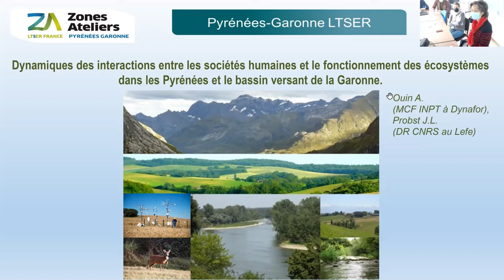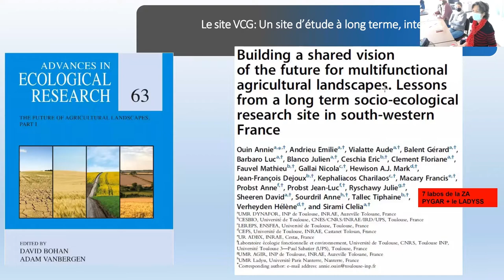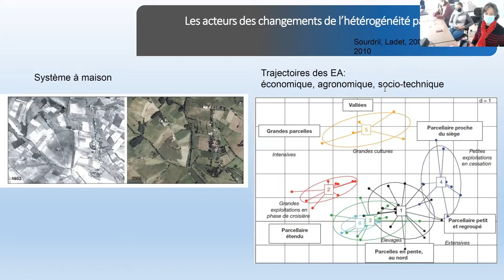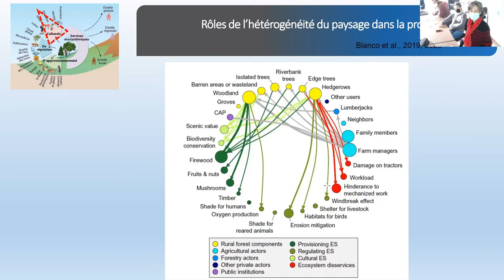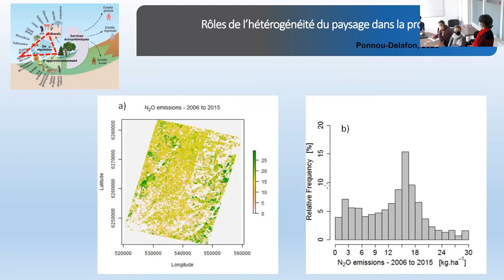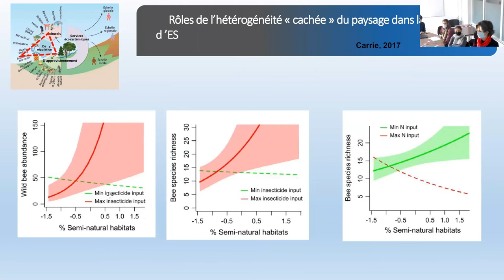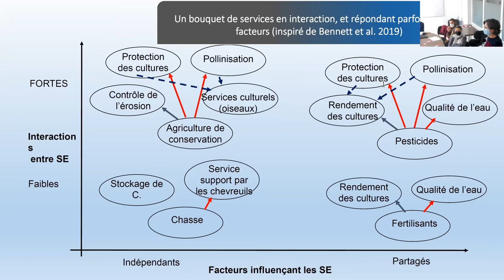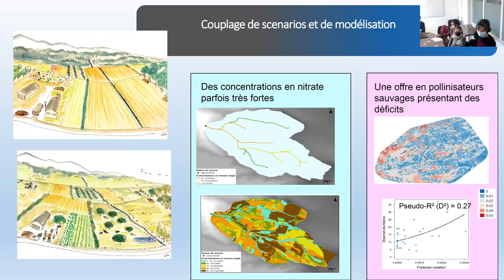Annie Ouin (Dynafor): Building a shared vision of the future for multifunctional agricultural ...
Building a shared vision of the future for multifunctional agricultural landscapes. Lessons from a long term socio-ecological research site in south-western France,

Par Annie Ouin (enseignant-chercheur, UMR DYNAFOR.)

La demande sociétale pour des paysages agricoles multifonctionnels ne cesse d'augmenter. Pour promouvoir de tels paysages, il est nécessaire d'identifier les composantes de l'hétérogénéité du paysage qui soutiennent de multiples services écosystémiques, ainsi que les leviers d'action pour promouvoir ces propriétés paysagères. Le cadre théorique socio-écologique des paysages multifonctionnels a inspiré 40 ans de recherche sur le site de recherche socio-écologique à long terme de Vallées et Coteaux de Gascogne (VCG), qui fait partie de la plateforme LTSER ZA PYGAR située dans le sud-ouest de la France. Des chercheurs de différents domaines des sciences sociales et biophysiques ont travaillé ensemble sur ce site LTSER et ont acquis une compréhension multidisciplinaire des moteurs de la dynamique du paysage du VCG et du rôle de l'hétérogénéité du paysage pour de multiples services écosystémiques. Les caractéristiques locales du VCG et des systèmes sociaux ont interagi avec les facteurs globaux et ont conduit au maintien d'un niveau élevé d'hétérogénéité du paysage. Nous montrons comment les différentes composantes de l'hétérogénéité du paysage influencent les services culturels, d'approvisionnement, de soutien et de régulation. En collaboration avec les parties prenantes, nous avons développé des scénarios pour explorer les futurs possibles pour les paysages du VCG et nous intégrons maintenant des modèles développés pour le VCG afin d'évaluer les conséquences de ces scénarios sur la multifonctionnalité du paysage. Cette synthèse démontre comment les sites LTSER peuvent être particulièrement pertinents pour explorer l'avenir des paysages agricoles multifonctionnels.